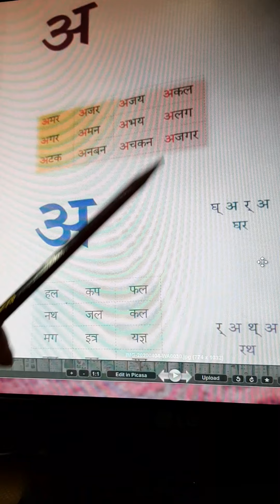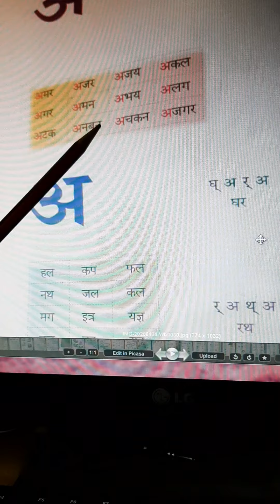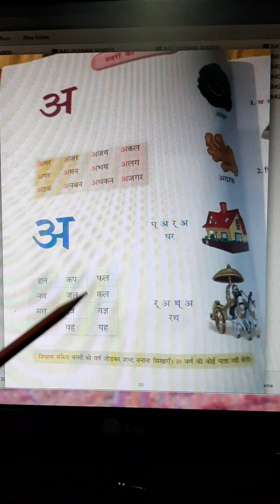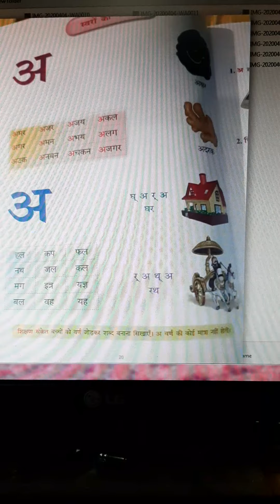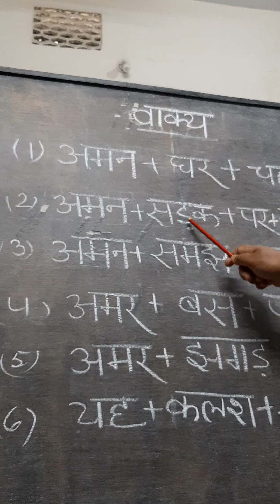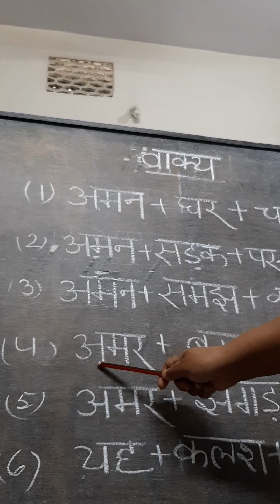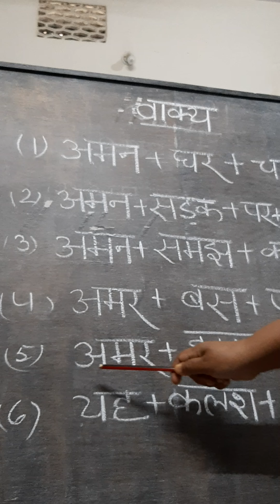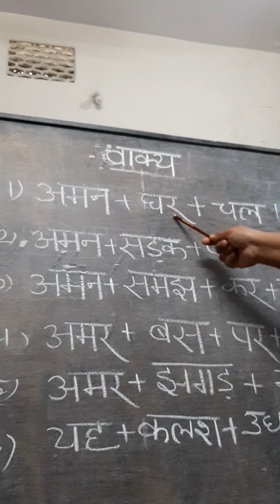CLASS 1 || HINDI || "अ" मात्रा से शब्द एवं वाक्य